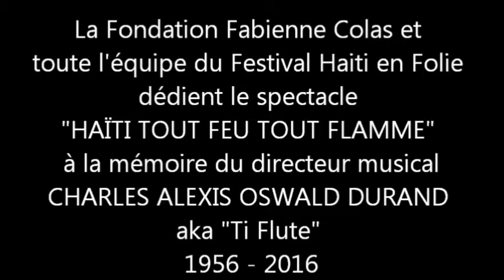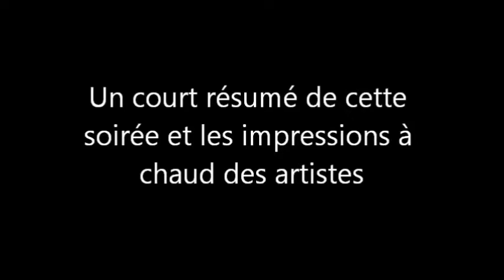Spectacle HAITI TOUT FEU TOUT FLAMME - Festival Haiti en Folie Montréal | Partie 2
PARTIE II: Le spectacle "Haiti tout feu, tout flamme", créé par le Festival Haiti en Folie à Montréal en Juillet 2014 - dans le cadre du Festival Juste pour Rire, fut présenté avec 35 artistes sur scène en commémoration des 210 ans d'indépendance d'Haiti à Montréal. Mise en scène: Sara Rénélik.

Le Festival Haiti en Folie est un évènement de la Fondation Fabienne Colas. Ce spectacle est aujourd'hui dédié à la mémoire de Charles Alixte Oswald Durand "Ti Flute" qui fut un des musiciens et directeur musical (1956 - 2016).

Merci de partager et de laisser un petit COMMENTAIRE en dessous en signe de solidarité.